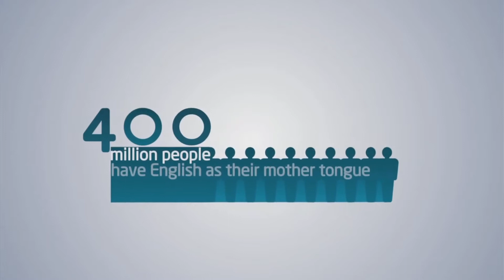English Club TV promo